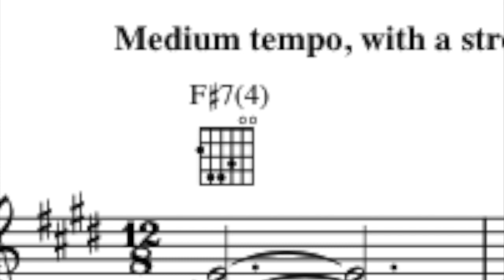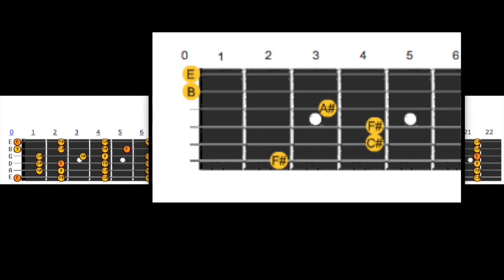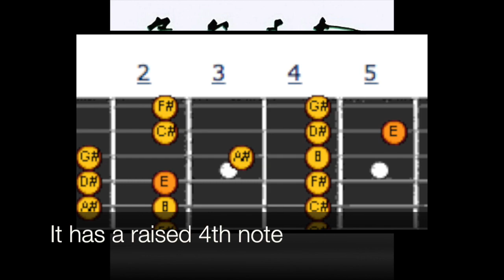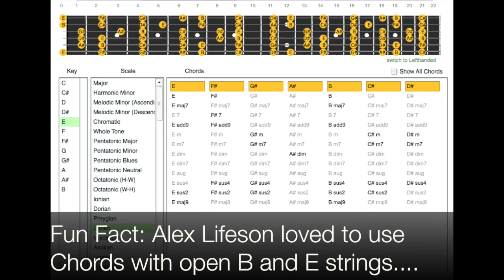The Rush Chord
Description of the most famous "RUSH" chord